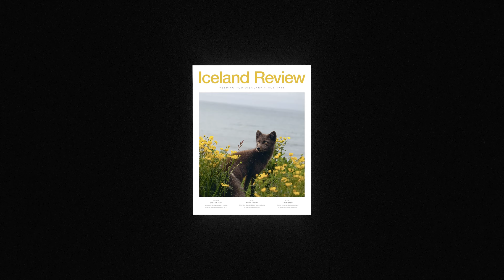Iceland News Review: What Happens When A Polar Bear Visits Iceland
Polar bears aren’t native to Iceland, but they show up here from time to time. What happens then? Find out, and much more, on this episode of Iceland News Review with editor Andie Sophia Fontaine.

 🎙️ Producer/Host: Andie Sophia Fontaine
 🎥 Camera: Art Bicnick